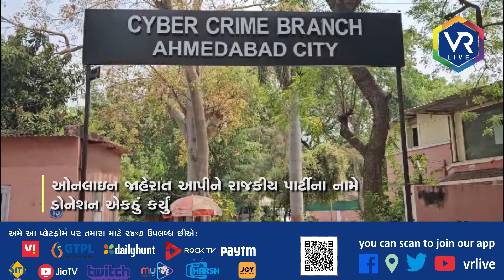એનસીપીનું બેંક એકાઉન્ટ ખોલાવીને ગઠિયાએ ઓનલાઇન ફંડ એકત્ર કર્યુ | VR LIVE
એનસીપીનું બેંક એકાઉન્ટ ખોલાવીને ગઠિયાએ ઓનલાઇન ફંડ એકત્ર કર્યુ
અમદાવાદ સાયબર ક્રાઇમે ગુનો નોંધ્યો
દાણીલીમડામાં રહેતા આરોપી આમિર શેખની ધરપકડ
ઓનલાઇન જાહેરાત આપીને રાજકીય પાર્ટીના નામે  ડોનેશન એકઠું કર્યું
 -News Summary